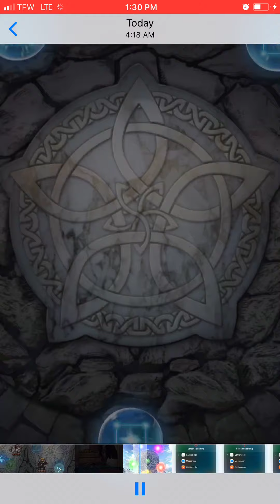Minerva Hype!!! Minerva, will you marry me!? Part 3! Three Houses Summoning!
So I now have my potential +10 Minerva! Still trying to get Edelgard or Female Byleth. But I’m happy with what I’ve got, so it doesn’t matter much to me!